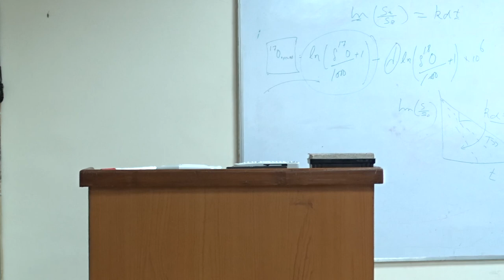Speech of Mukesh Kumar in School of Environmental Science, JNU GBM on 02 Sept 2016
This is JNUSU election 2016, the symbol of real democracy in JNU.